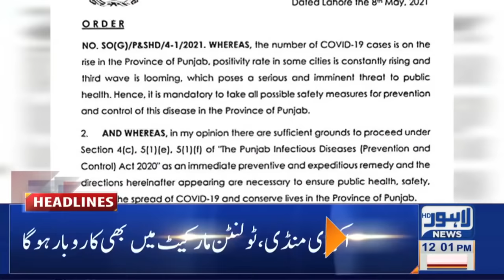Lahore News HD | 12 PM Headlines | 09 May 2021